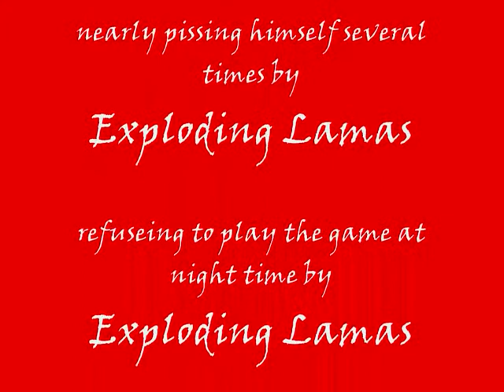Dead Space PC Review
my review of dead space.

if you are a fan of horror in any way shape or form i HIGHLY recomend this game! even if you dont like horror! get it anyway! its awesome, and one of the best games ive ever played.

the next review will be fallout 3, i already have the game and am playing through it. however it may take longer than usual to put a review up as i will want to put a lot of time into it first.